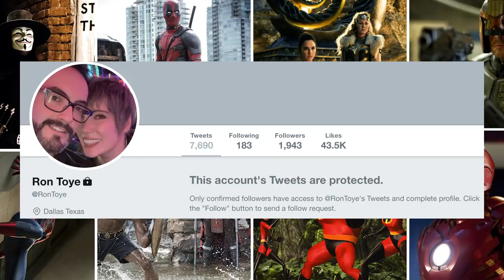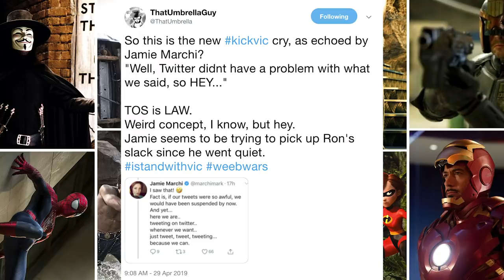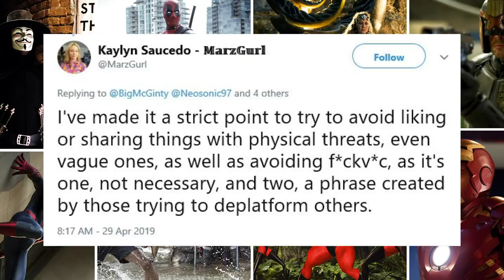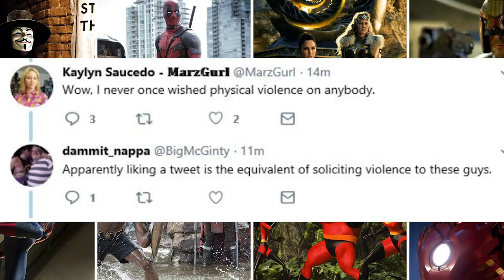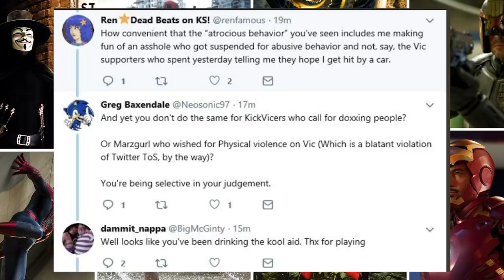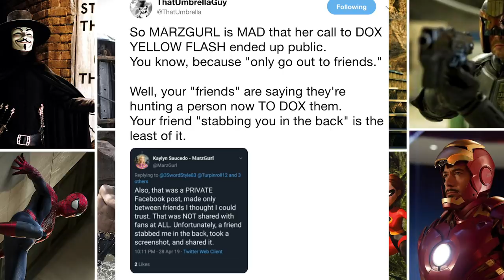KickVic, do as I say not what I do! (Vic Mignogna)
Some of the tweets from the weekend of KickVic.